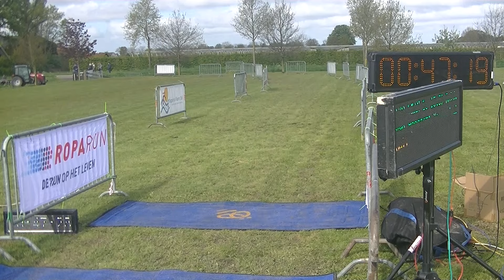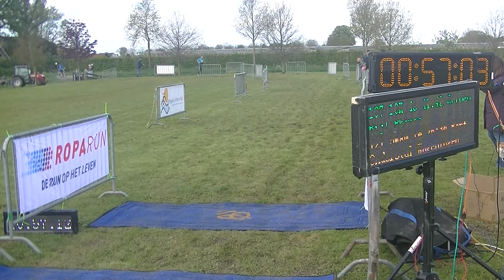Rondom de Heerlijkheid 2024, van starts 10 Mijl, 10km en 5 km tot eerste finish van 10 Mijl